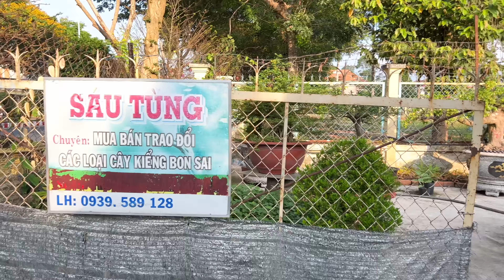Mai vàng, tứ quý chơi Tết & Khế chào bán ngày 24/01 (0939-589128) nhà vườn Sáu Tùng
Kênh giới thiệu chia sẻ giao lưu cây kiểng và đồ xưa trên toàn quốc
Mai vàng, tứ quý chơi Tết & cây Khế
👉 Mua hàng tại : Sa Đéc, Đồng Tháp, Việt nam

➯ Cám ơn quý bà con đã giúp LTK Bonsai đạt 100.000 Subscribers